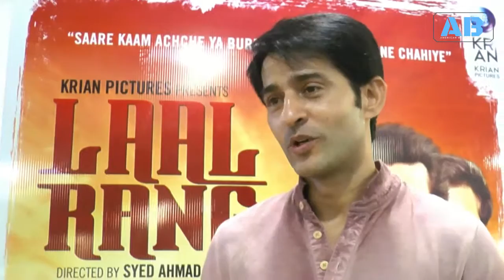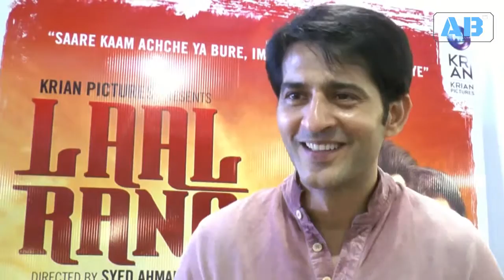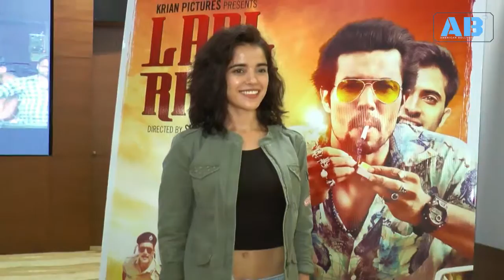Star Studded Screening Of Film Laal Rang